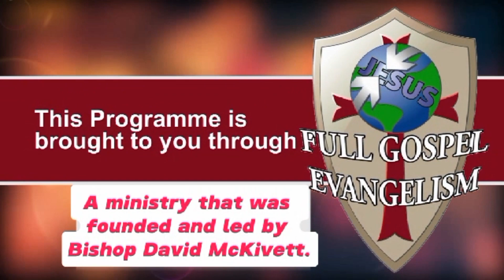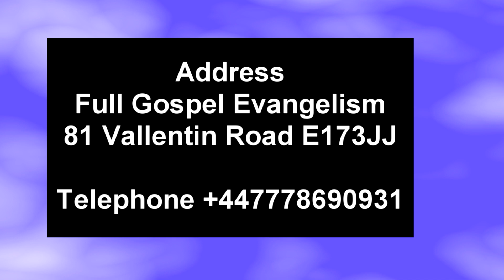Should Christians judge? part 2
Bishop McKivett teaches the difference between righteous and unrighteous judgment.

This message was preached on the 25th of July 2024 on the Full Gospel Evangelism Zoom platform.